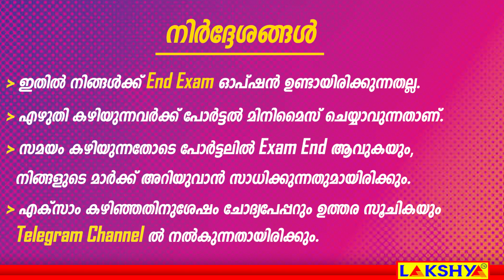LDC FREE ONLINE MODEL EXAM | 29/06/2021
ഹലോ ഫ്രണ്ട്‌സ്...
      ടീം ലക്ഷ്യയുടെ സൗജന്യ ഓൺലൈൻ എക്സാം സീരീസായ EXAM CORNER ലെ ഏറ്റവും പ്രധാന സവിശേഷതയായ 100 മാർക്കിന്റെ മാതൃക പരീക്ഷ  യുടെ രണ്ടാം ഘട്ടം നാളെ നടത്തുന്നതാണ്. LDC മെയിൻസിന്റെ പരീക്ഷയാണ് നാളെ നടത്താൻ തീരുമാനിച്ചിരിക്കുന്നത്. PSC പരിശീലന മേഖലയിലെ മിടുക്കരായ ഉദ്യോഗാർത്ഥികൾ ആവേശത്തോടെയാണ് ഈ പരീക്ഷയെ നോക്കിക്കാണുന്നതെന്നാണ് നമുക്ക് അറിയാൻ സാധിച്ചത്.
ആത്മാർത്ഥയോടെ സർക്കാർ ജോലിക്ക് തയ്യാറെടുക്കുന്ന എല്ലാവരും ഉറപ്പായും ഈ പരീക്ഷയിൽ പങ്കെടുക്കണം. നിങ്ങളുടെ റാങ്ക് അറിയണം. പഠന നിലവാരം ഉയർത്തണം.
പരീക്ഷയുടെ ലിങ്കും സമയവും അടങ്ങുന്ന വിവരങ്ങൾ ഉടൻ ഈ ചാനലിൽ പോസ്റ്റ് ചെയ്യുന്നതായിരിക്കും.എക്സാം കഴിഞ്ഞതിനുശേഷം ചോദ്യപേപ്പറും ഉത്തര സൂചികയും നൽകുന്നതായിരിക്കും.

               സർക്കാർ ജോലി എന്ന ലക്ഷ്യത്തിൽ എത്താൻ നിങ്ങളോടൊപ്പം ലക്ഷ്യയുടെ ടീമും ഉണ്ടാകും.

e𝘅𝗮𝗺 𝗖𝗼𝗿𝗻𝗲𝗿
𝗗𝗮𝘁𝗲 - 𝟐9/𝟎𝟔/𝟐𝟎𝟐𝟏 [ Tuesday ]
Free Model Exam - LDC Mains
                                                                                                                                                                      LDC Mains Free Model Exam പി.എസ്.സി എക്സാം നടക്കുന്ന മാതൃകയിലാണ് ക്രമീകരിച്ചിരിക്കുന്നത്. ഇതിൽ നിങ്ങൾക്ക് End Exam ഓപ്ഷൻ ഉണ്ടായിരിക്കുന്നതല്ല.എഴുതി കഴിയുന്നവർക്ക് പോർട്ടൽ മിനിമൈസ് ചെയ്യാവുന്നതാണ്.സമയം കഴിയുന്നതോടെ പോർട്ടലിൽ Exam End ആവുകയും നിങ്ങളുടെ മാർക്ക് അറിയുവാൻ സാധിക്കുന്നതുമായിരിക്കും.

▪️𝗠𝗮𝗿𝗸 - 100

                                                                                                                                                                                         ▪️𝗘𝘅𝗮𝗺 𝗖𝗼𝗱𝗲 : KZTF50

▪️𝗥𝗼𝗹𝗹 𝗡𝘂𝗺𝗯𝗲𝗿 : Last six digits of your mobile number

▪️𝗥𝗲𝘀𝘂𝗹𝘁𝘀 : 9.50 PM